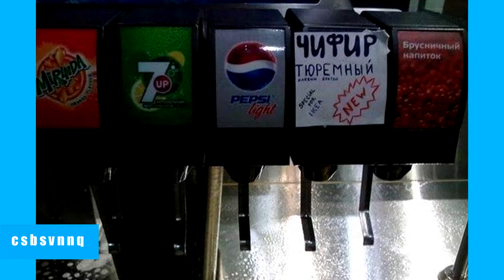Новости, которые мы заслужили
пародия новости которые мы заслуживаем